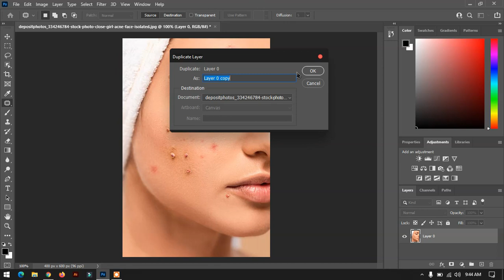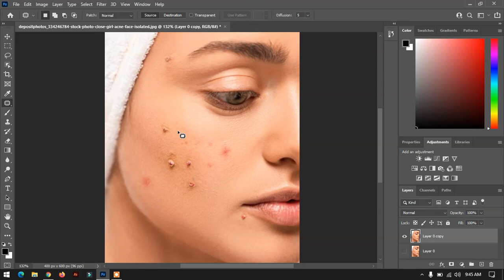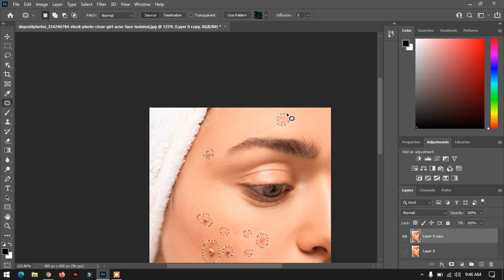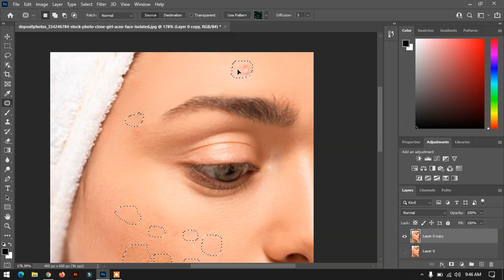Remove Blemishes, Acne, Wrinkles from your photos Quickly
In this photoshop tutorial, learn how to remove blemishes, acne, wrinkles from your photos and make it soften skin. Remove imperfections, Perserve Skin texture and pores easily and quickly. Remove blemishes, wrinkles, acne. Soften the skin with natural look.
1- 00:02 Preview,

2- 00:06 intro,

3- 00:15 Retouching,

4- 2:10 Final Preview

Did you like this tutorial? Was it helpful?